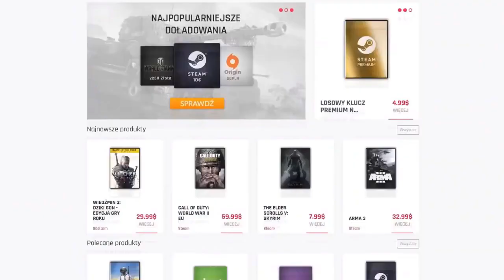Warframe | *CHROMA PRIME 359% SIŁY*!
(Gamerhash najlepsza strona do zdobywania pieniędzy dzięki pracy swojego komputera, sponsor kanału)

Siemka!
W dzisiejszym odcinku widzimy się w grze "Warframe" i pokazuję wam mojego builda do Chromy dzięki, któremu staniemy się prawdziwą bestią na Eidolony i nie tylko!